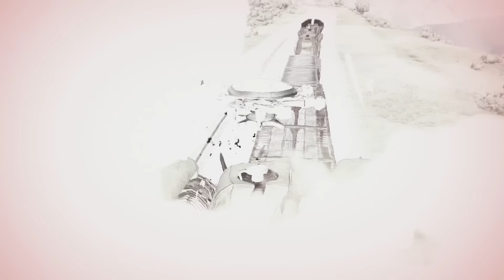JUST CAUSE 3 CAR JUMPING ONTO A TRAIN :: Just Cause 3 Epic Stunts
Just Cause 3 Car Jumping Onto A Train Stunt PC Gameplay, Just Cause 3 Crazy Car Stunts Funny Moments!